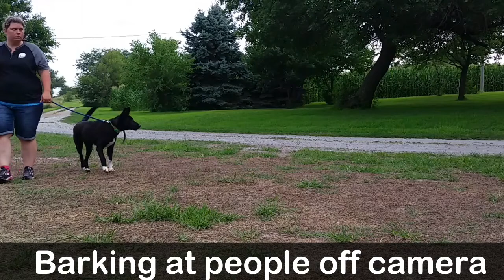Bella - German Shepherd Border Collie - Dog training Omaha Nebraska, Off leash Lincoln NE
2 week Board & Train
Basic Obedience
aggressive dog training
bite work
nose work
scent training
k9 training
Canine training
Dog trainers
dog training
dog work